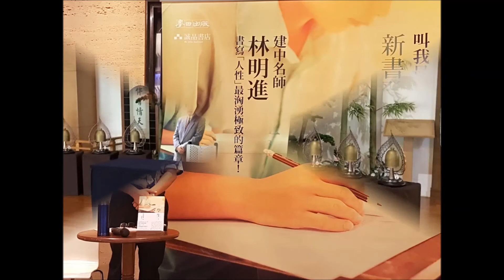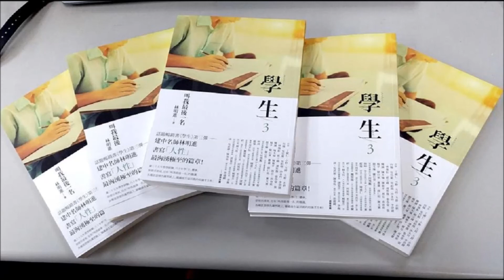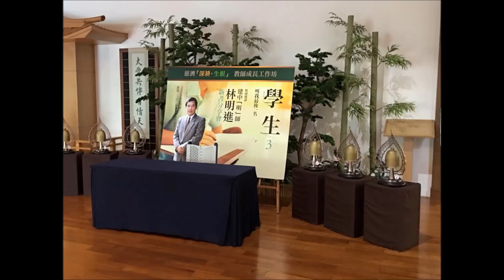林明進老師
從小到大在求學過程中，很多人都在追求拿到第一名，過去在新聞暖暖包單元中我們也介紹過許多幫助弱勢孩童學習，希望提升成績的熱心團體，可見成績之於學生有多重要。今天暖暖包要訪問的來賓是在台北市建國中學任教多年，與一群優秀學生朝夕相處的林明進老師。請老師來聊聊在他當老師的這段時間，這些被外界視為資優生所經歷的酸甜苦辣的故事。